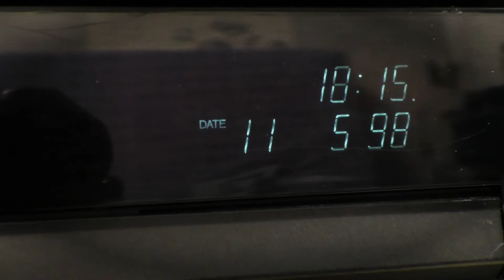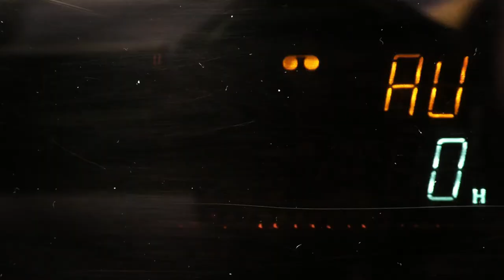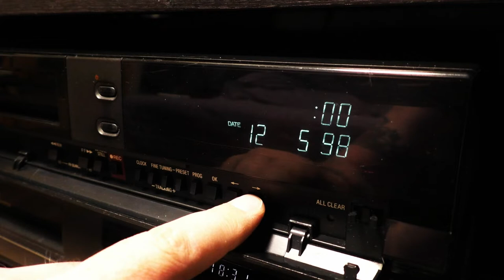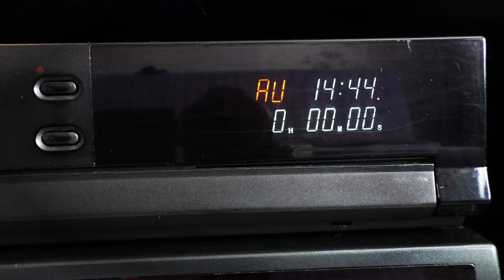📼 FISHER FVN-P300DK Video Cassette Recorder